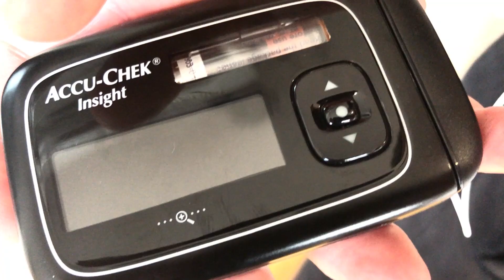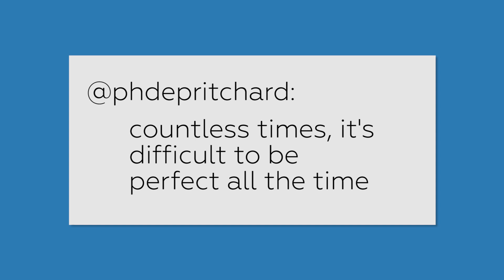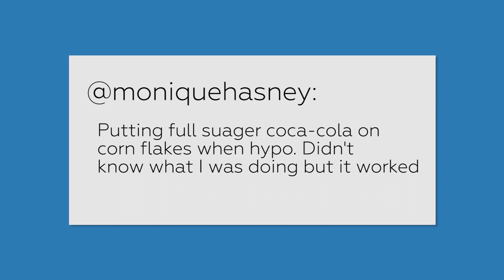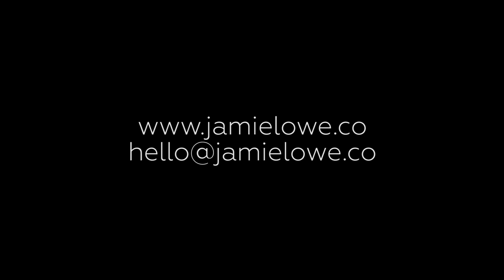I MADE A TERRIBLE MISTAKE...